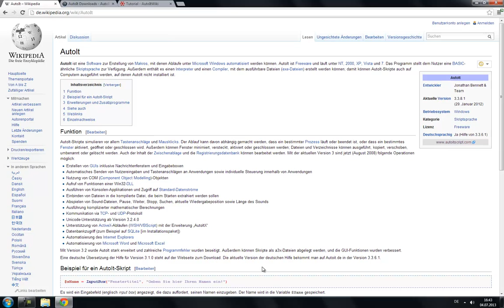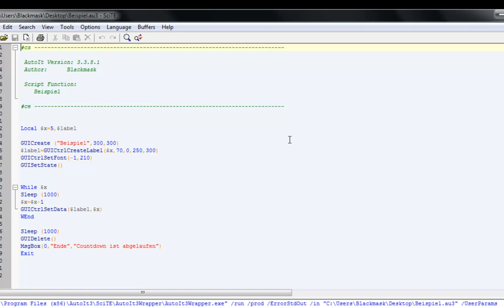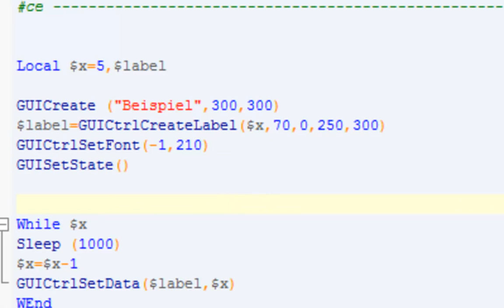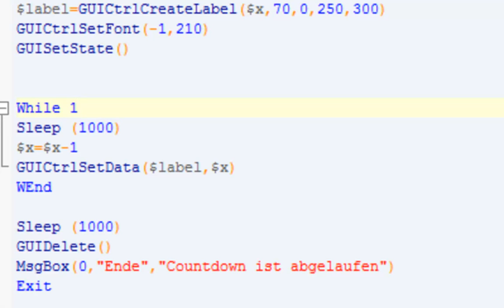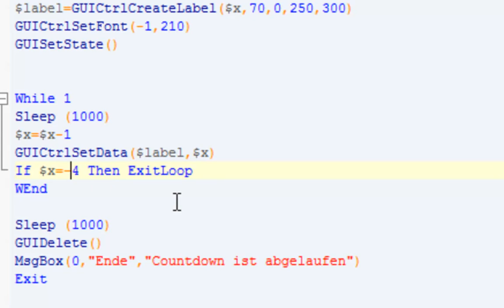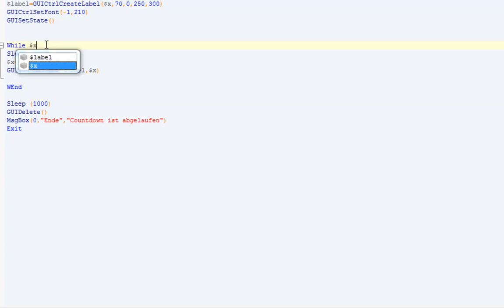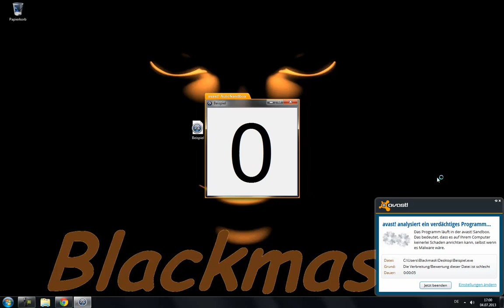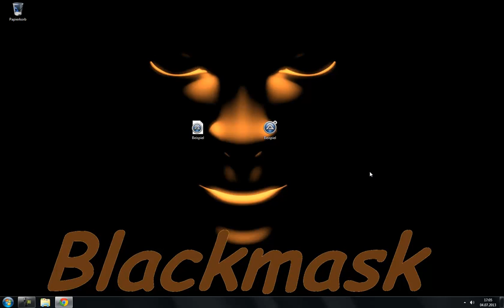Let's Automate Einführungsvideo - AutoIt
Dies ist ein Einführungsvideo in die Playlist, mit einem kurzen Beispiel, um die Scriptsprache Autoit zu veranschaulichen.

Der Rest der Playlist enthält die Vorstellung der tools die ich mit AutoIt gebastelt habe.